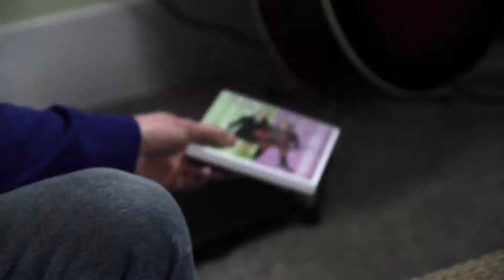Movie Time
The guys just can't seem to agree on a movie to watch.